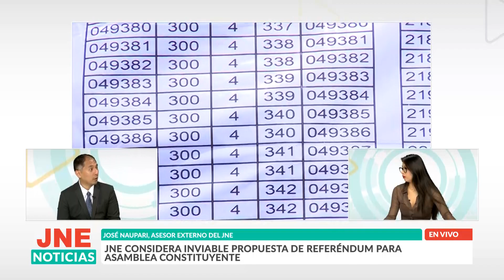JNE considera inviable propuesta de referéndum para asamblea constituyente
José Naupari, asesor externo del JNE